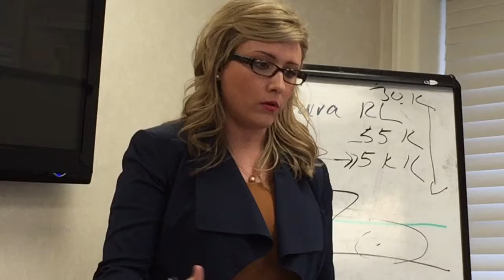Three New AutoMax Trainer Coming To Dealership Near You!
From porters to presidents, AutoMax Recruiting and Training is the most requested automotive recruitment company in North America. We’ve recruited and placed over 120,000 people into dealerships over the last 15 years, each one recruited and trained by industry experts.